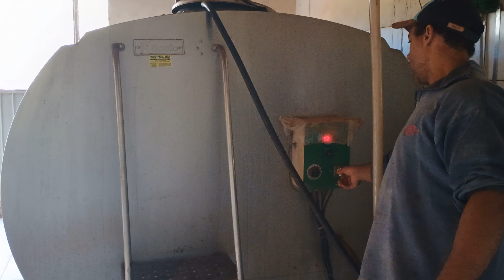NAO TOU IMPEDINDO VOCE DESSE SONHO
OI BOA NOITE TUDO BEM